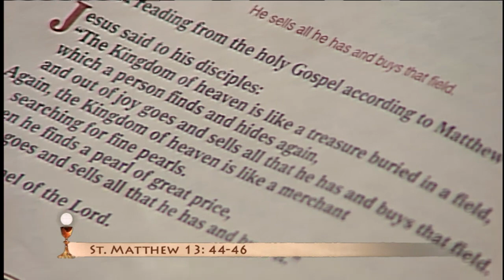Daily Catholic Mass - 2016-07-27 - Fr. Miguel